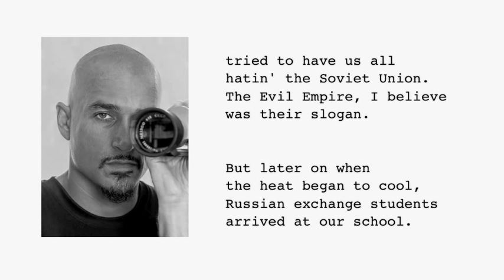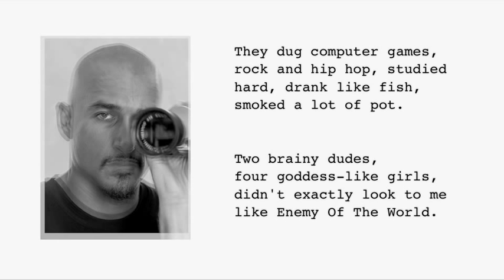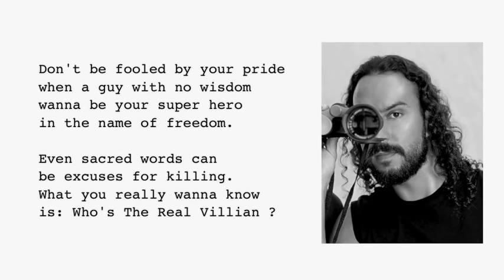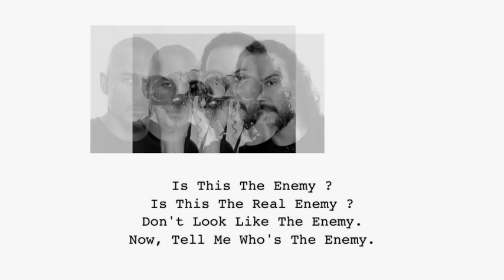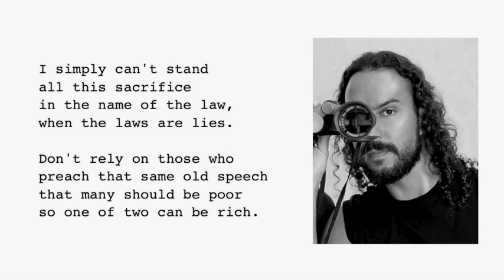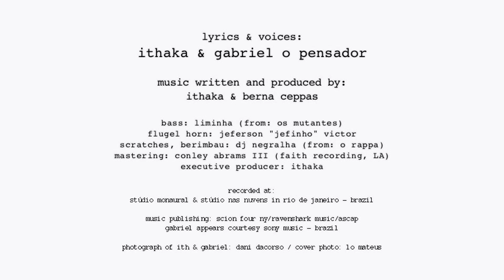"WHO'S THE ENEMY ?" by Ithaka & Gabriel o Pensador (with lyrics)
"Who's The Enemy ?"
appeared on Ithaka's fourth album
Recorded in Rio

lyrics and voices : Ithaka and Gabriel O Pensador

lyrics & voices:
ithaka & gabriel o pensador

bass: liminha (from: os mutantes)
flugel horn: jeferson "jefinho" victor
scratches, berimbau: dj negralha (from: o rappa)
mastering: conley abrams III (faith recording, LA)
executive producer: ithaka

recorded at:
stúdio monaural & stúdio nas nuvens in rio de janeiro - brazil

music publishing: scion four ny/ravenshark music/ascap
gabriel appears courtesy sony music - brazil

photograph of ith & gabriel: dani dacorso / cover photo: lo mateus

LYRICS:

Did ya ever notice that governments of the globe
Try to generalize each other as friend or foe
But what is a country, but a dividing wire
Of who pays taxes to which vampires
Just try to see that folk that live in tyranny
Ain't anymore the enemy than you or than me
I remember back when I was fourteen
Of the news on TV and of the films on the screen
Tried to have us all hatin' the Soviet Union
The Evil Empire, I believe was their slogan
But later on, when the heat began to cool
Russian exchange students arrived at our school
They dug computer games, rock and hip-hop
Studied hard, drank like fish, smoked a lot of pot
Two brainy dudes and four goddess like girls
Didn't exactly look to me like, Enemy Of The World
IS THIS THE ENEMY?
IS THIS THE REAL ENEMY?
DON'T LOOK LIKE THE ENEMY
NOW TELL ME WHO'S THE ENEMY
I learned once, now I try to unlearn
That some country's flags should be shredded and burned
But I live in a country which by force of fate
Has developed a culture of more love than hate
It's a country where people vote peace, not war
And where any foreigner finds an open door
Here we have many colors and many religions
Many ways of seeing things and of thinking these visions
But sometimes you just see what they shove in your eye
And the easiest way of thinking is believing a lie
That's why some accept the unacceptable
And soldiers go, where no one has to go
And leaders tell just what they want us to know
But where the hell is the real truth they never show?
Talking about hell, where does the devil reside?
And in a war, how come god has to choose one side?
Don't be fooled by your pride, when a guy with no wisdom
Wants to be a super hero in the name of freedom
Even sacred words can be excuses for killing
What you really want to know is who's the real villian
The commander-in chiefs of this planet
Put the population control on automatic
By planting the the seeds of hate in our lands
And watering the seeds with propaganda
Among the black, the brown, yellow, red, and the white
The Muslim, the Hindu, Christian and Israelite
But the enemies of The Man, ain't my enemies
Just individuals trying to make ends meet
So please don't believe everything you hear and see
Ulterior motives runs miles and miles deep
Basic need became basic greed
Globalizing economy while ignoring ecology
Bombs kill folk and pollute the air both
Eradicate species, but guarentee market growth
Got money for arms, but not for schools and medicine?
Now you tell me, who's got the enemy doctrine?
WHO IS THE VICTIM HERE?
WHO IS THE ONE I FEAR?
WHO IS THE ONE I BLAME?
WHO PUTS THE WORLD IN SHAME?
WHO MAKES THE WORLD INSANE?
WHO MAKES THE BOMBING RAIN?
WHO MAKES ME CRY IN PAIN?
WHO MAKES ME DIE IN VAIN?
Who's chasing who? you better think twice
Who's the hunter? who's the hunted
Who are the cats? who are the mice?
I see policians, how they speak so nice
I see how suspiciously they roll the dice
I see how they lie and control our lives
I see, I see they're just cold like ice
I simply can't stand all this sacrifice
In the name of the law, when the laws are lies
Don't rely on those who preach that same old speech
That many should be poor, so one or two can be rich
I've been walking and talking across the five continents
I've seen hunger and humility, anger and arrogance
The more I see, the more I feel this shame
The more I see we're different
The more I feel we are all the same
I've seen a lot places, a lot of faces
A lot of so-called races of humanity in front of me
I've seen some pictures on the wall and on the TV screen
But I still haven't seen the real enemy